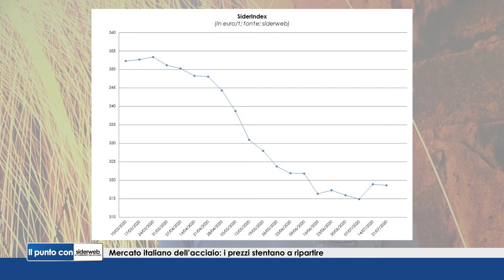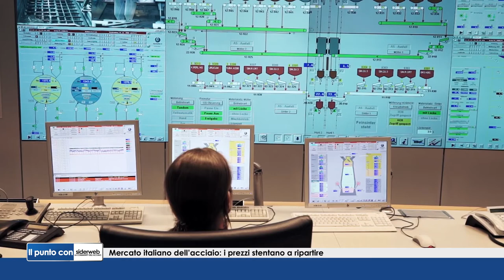Il punto con Stefano Ferrari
Mercato italiano dell'acciaio: i prezzi stentano a risalire.